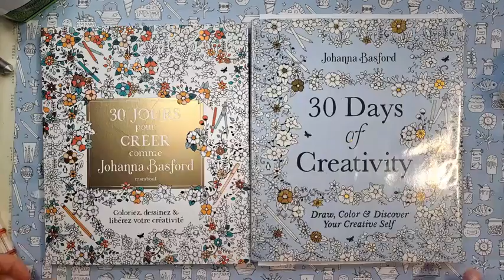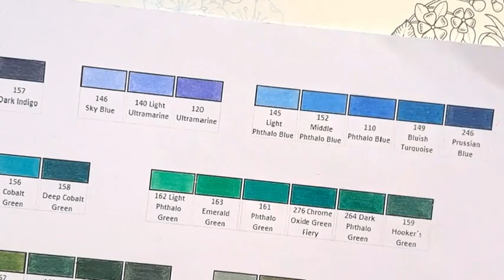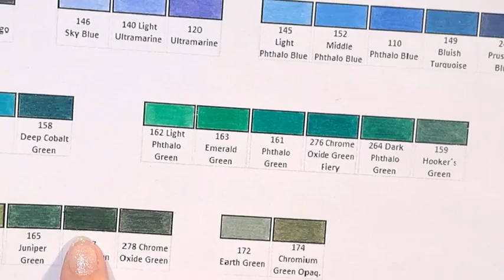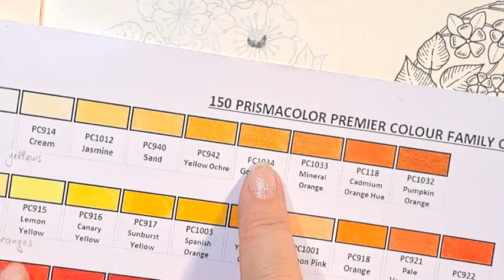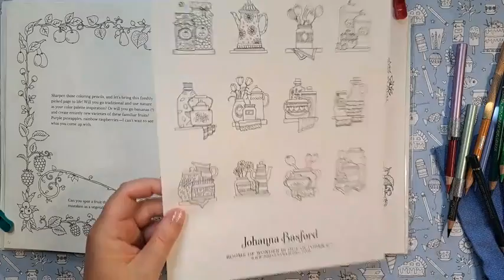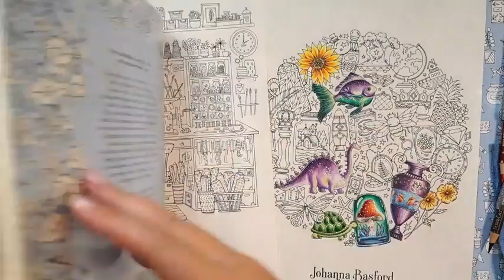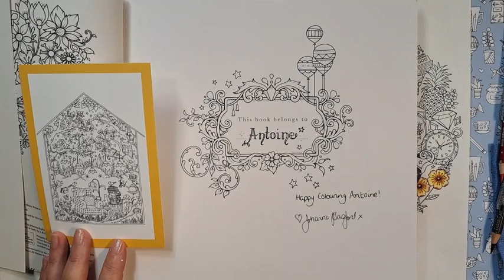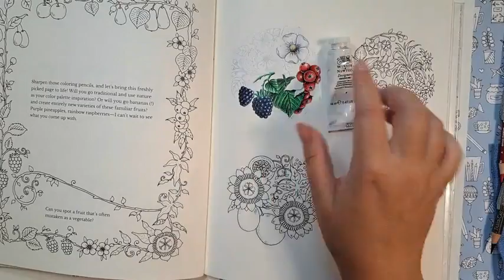🖌 Comment COUVRIR les lignes noires ? Technique 1 : la GOUACHE - COLORIAGE - 30 jours de créativité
Comment COUVRIR les lignes noires dans vos LIVRES de COLORIAGE pour adultes ?
🖌 Technique 1 : la GOUACHE ! COMMENT APPLIQUER la gouache sur vos pages de coloriage, quel pinceau utiliser, faut-il ajouter de l'eau 💦, la gouache change-t-elle la texture du papier, quels sont les AVANTAGES et les INCONVENIENTS de la gouache : je vous explique tout dans cette vidéo !
En BONUS : je vous montre en EXCLUSIVITÉ 4 pages du prochain livre de Johanna Basford, Rooms of Wonder (en français : La maison des secrets !)

✏ 30 Jours de Créativité, Jour 11 !
🫐 Les fruits partie 1 : comment colorier des mûres et des groseilles !

Rediffusion du coloriage en live dans 30 Days of Creativity de Johanna Basford.
Le live a eu lieu sur le groupe Facebook "Johanna Basford Your Pages" le 13 août 2022.

Désolée pour la qualité d'image... Résolution Facebook ! Nous ferons le prochain live directement sur YouTube pour une meilleure résolution.

📚 Si vous souhaitez acheter ce livre,  voici le lien :
Johanna Basford, 30 Jours pour Créer comme Johanna Basford

Au Canada :
Johanna Basford, 30 Days of Creativity

⭐️ Le PROCHAIN LIVRE de JOHANNA BASFORD est DISPONIBLE en pré-commande :
Johanna Basford, La maison des secrets (Marabout)

The NEXT BOOK by JOHANNA BASFORD is AVAILABLE to pre-order :
Johanna Basford, Rooms of Wonder

📚 Matériel ✏ :

Liens vers Amazon France :
Prismacolor Premier set 48
Faber Castell Polychromos 120 crayons boîte en metal
Winsor et Newton, gouache 14ml Permanent White
Gomme électrique fine rechargeable USB

📚 Art Supplies ✏ :
USB electric eraser
Winsor and Newton, gouache 14ml Permanent White
8 pcs Pencil Extenders